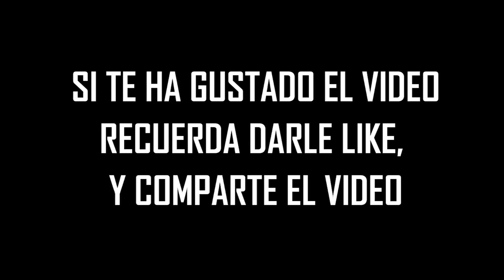5 KNUKLES CAPTADOS EN CAMARA